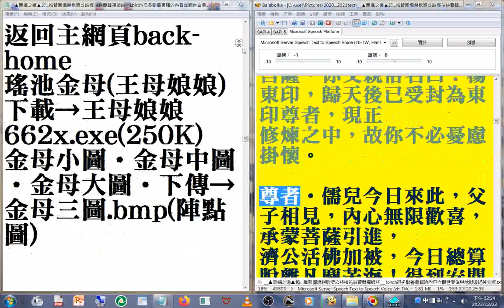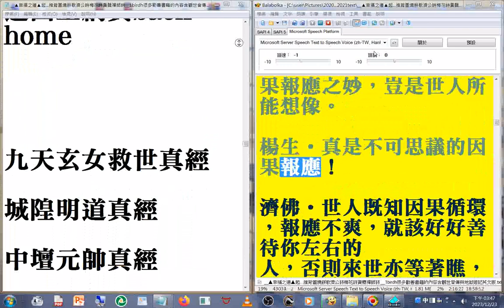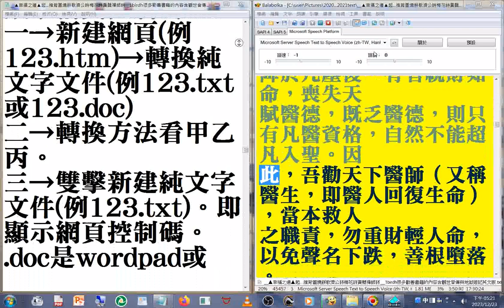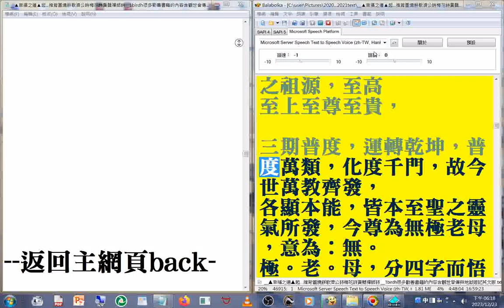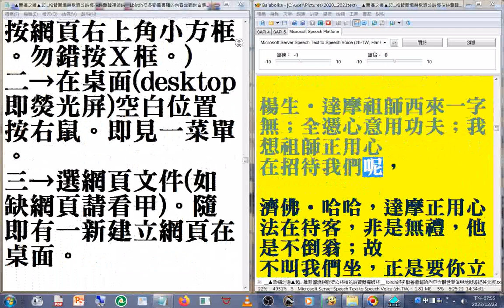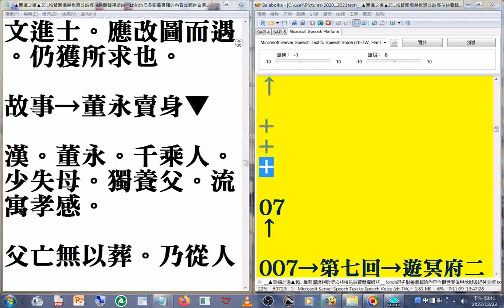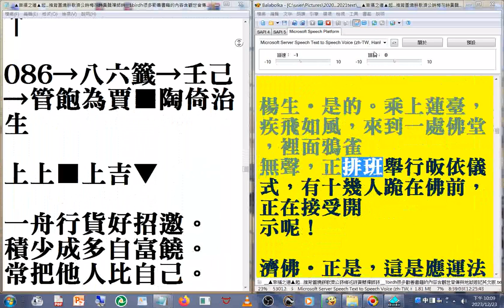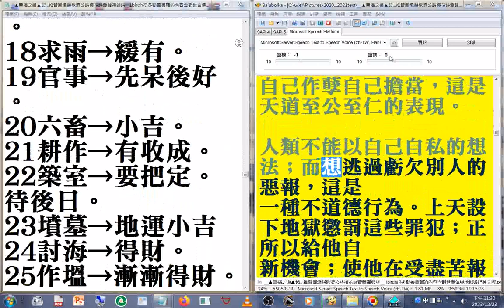04#幸福之道 起...推背圖 燒餅歌 濟公詩 梅花詩 黃蘗禪師詩_很多勸善書籍的內容含觀世音傳與地獄遊記英文版(另有#善書圖書館 有豐富的#三教資源)林生秀美遠路由臺北來皈依聖德堂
，你為何從那麼遠來呢...大國應該謙卑低下...天下自然太平